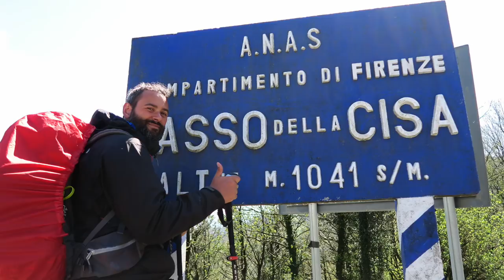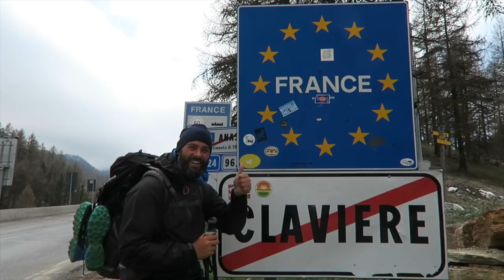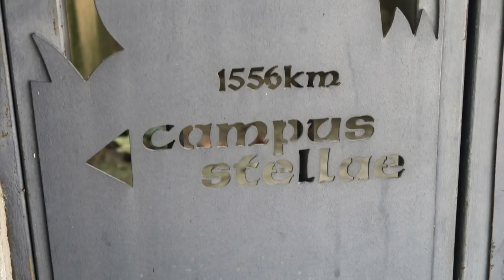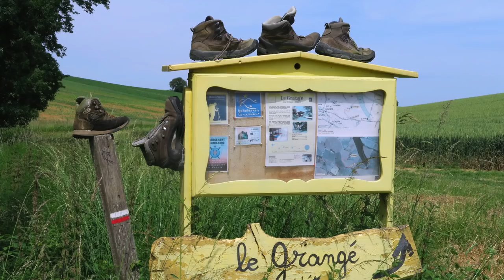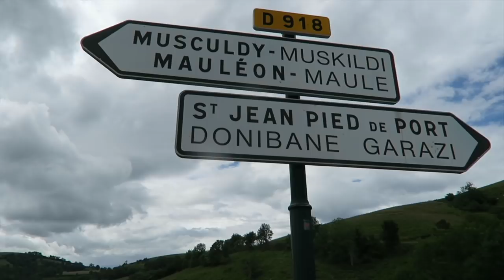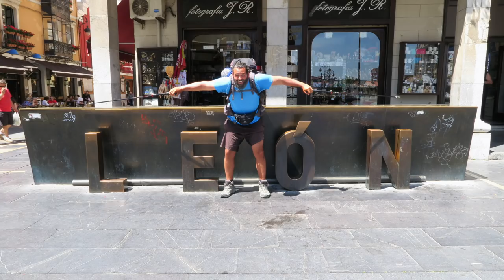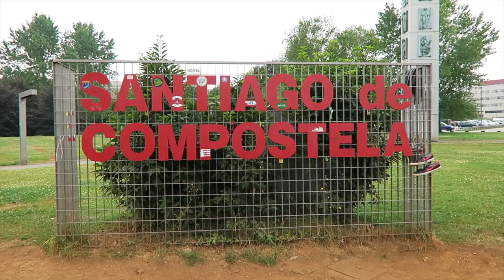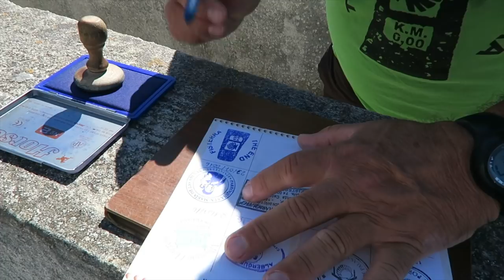Da Roma a Santiago, fino alla fine del mondo...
Il racconto di un incredibile viaggio a piedi, percorrendo più di 3200 km in un cammino durato 4 mesi; da Roma a Santiago de Compostela ed ancora più su, fino all'oceano Atlantico a quel luogo che rappresentava, per pellegrini medievali, la fine del mondo conosciuto: Finisterre.